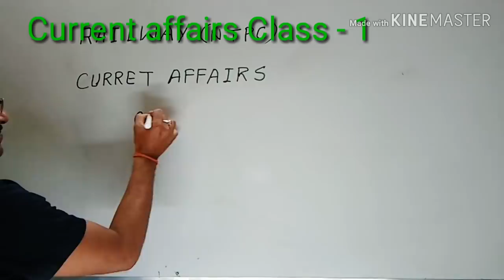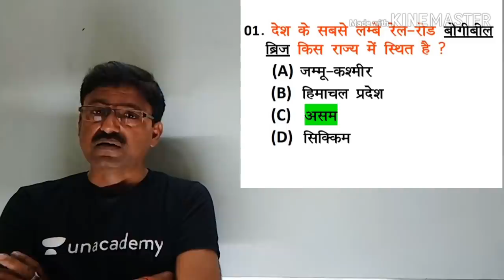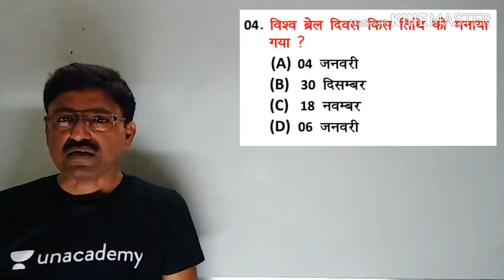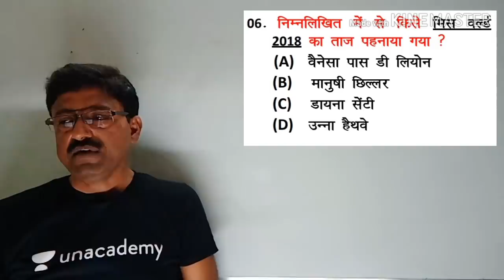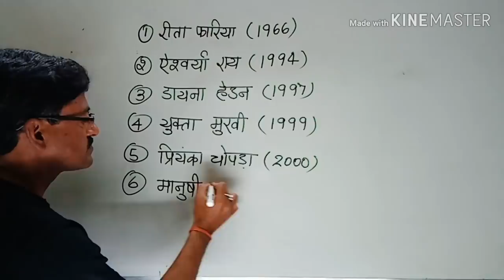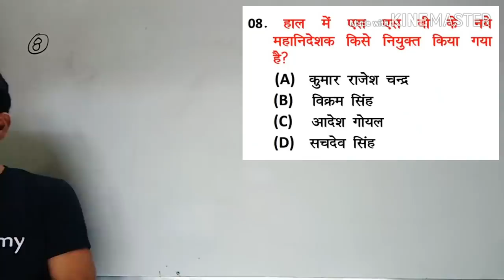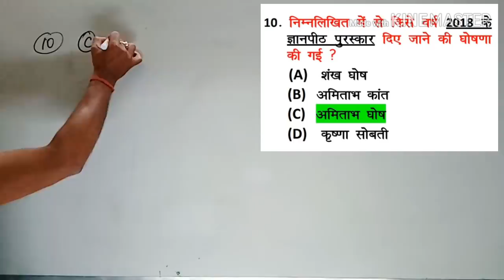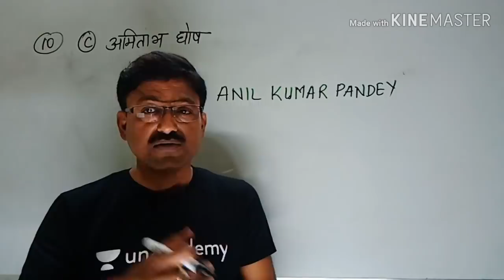CURRENT AFFAIRS ( RAILWAY NTPC)